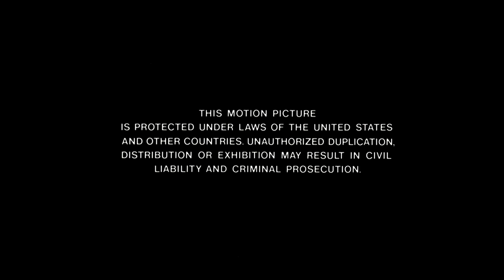MPAA Rating Card (R, 1982)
From the end of the 2011 Universal Blu-ray of Fast Times at Ridgemont High (1982). The Criterion Blu-ray includes this (as well as the Universal Studios ad) but theirs's looks a bit different for whatever reason. Also interesting that Universal didn't go with a freeze-frame of the card for this one.